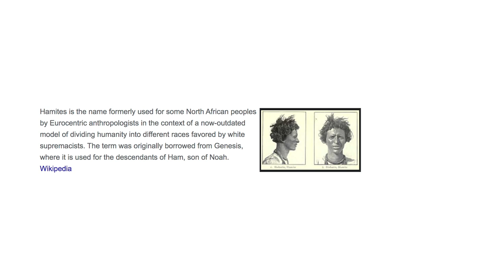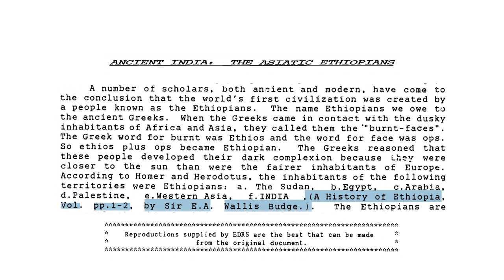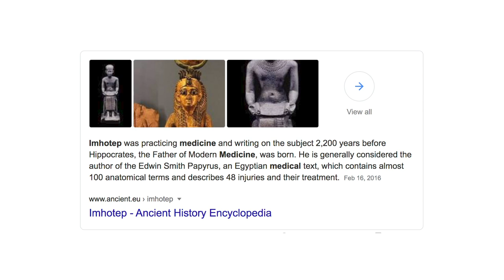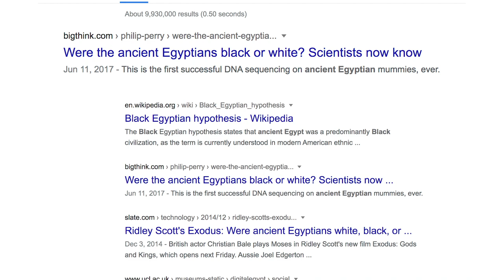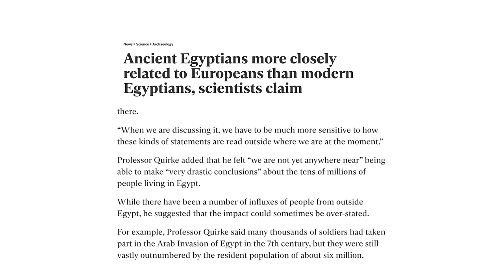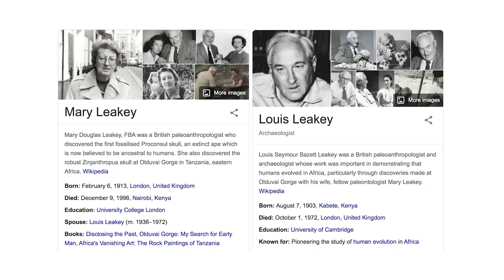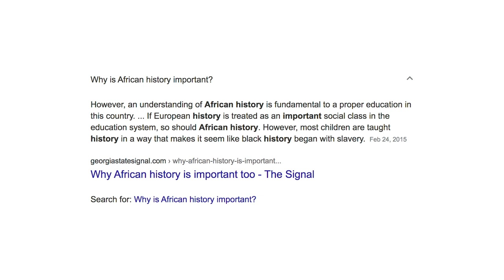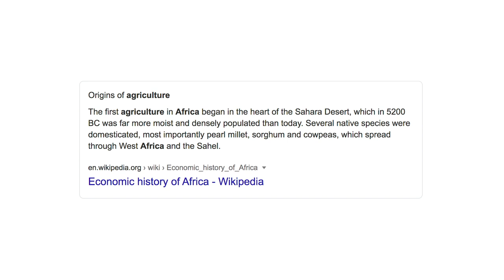Was Ancient Egypt An African Civilization?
Some historians .and writers over the years have argued unsuccessfully that ancient Egypt was not a predominantly black civilization, populated by Sub-Saharan Africans. However archeological findings prove them wrong.